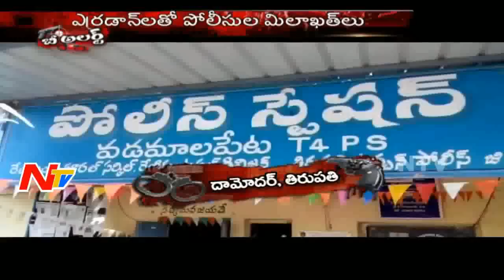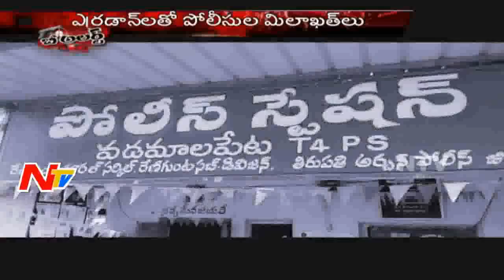Police helps to Red Sander Smugglers in Chittoor | Be Alert | NTV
Police Constables and SI  helps to Red Sander Smugglers in Chittoor | Be Alert | NTV